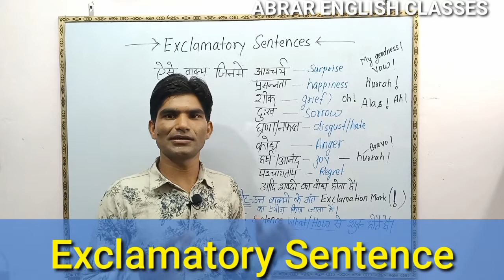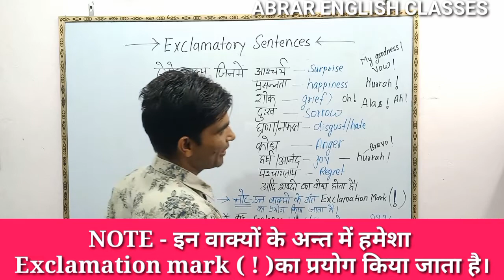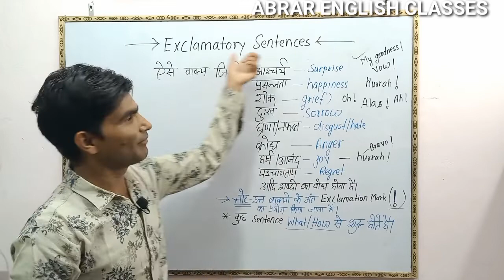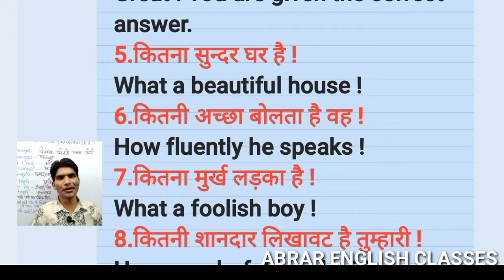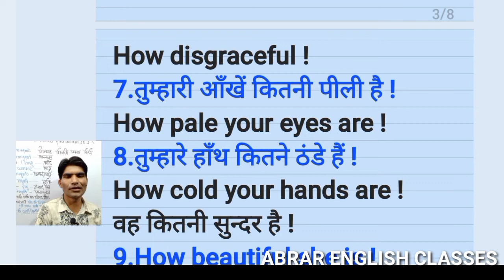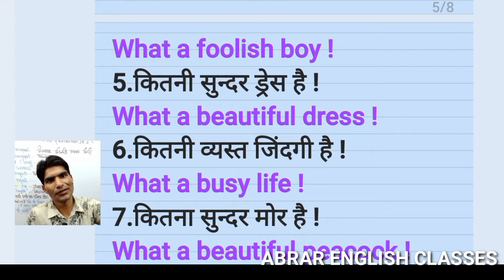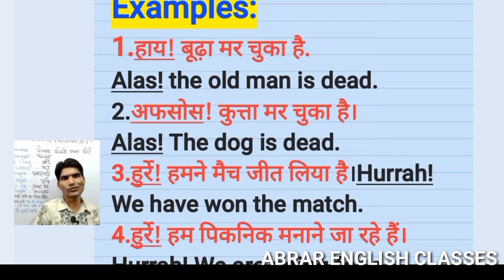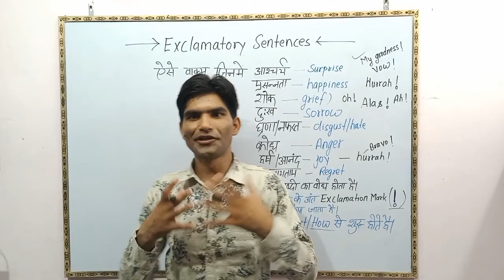EXCLAMATORY SENTENCE Examples | exclamatory sentences | EXCLAMATORY SENTENCE IN hindi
EXCLAMATORY SENTENCE IN ENGLISH Grammar | Exclamatory Sentence Examples
EXCLAMATORY SENTENCE Examples
exclamatory sentences
exclamatory sentences in english
the exclamatory sentences
examples of exclamatory sentences
exclamatory sentences examples
exclamations in english
definition and examples of exclamatory sentences
exclamatory words
grammar for kids
exclamatory in form
what is an exclamatory sentence?
exclamatory in function
interjections
exclamatory sentences in english grammar